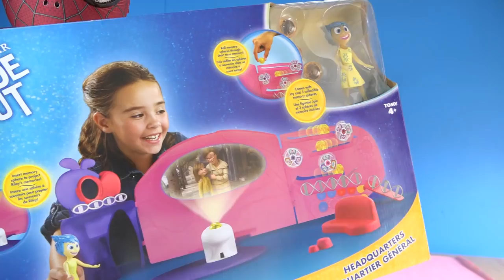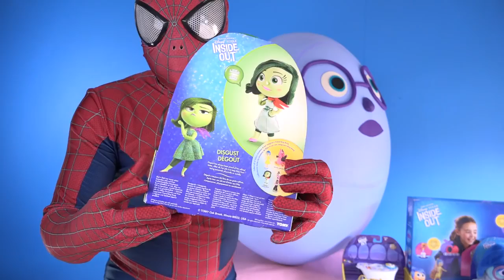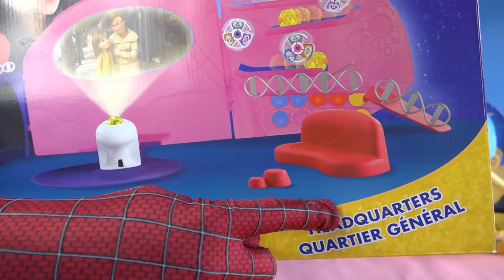Worlds BIGGEST SADNESS Surprise Egg Inside Out Toys Disney Pixar Spiderman SUPER GIANT EGG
Super Giant  Worlds BIGGEST SADNESS Surprise Egg inside out pixar Huge Toys Collection Play Sets Talking Inside Out Plush Toys Spiderman Opening Heavy Big Mega Egg InsideOut Playset Console and Memory Projector. All Inside Out Characters like Sadness Fear Disgust Anger Joy Toys inside.

2 Giant Surprise Eggs Teenage Mutant Ninja Turtles Mashems TMNT PlayDoh Avengers Candy Kids Fun Toys